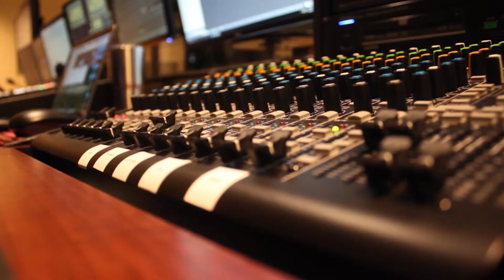WMN November 6, 2020